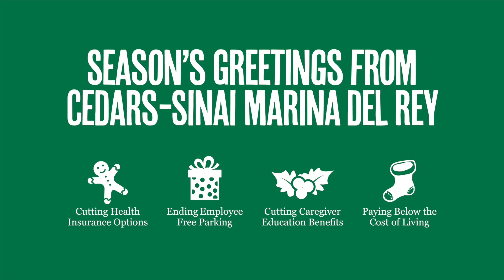Cedars-Sinal Marina del Rey Strike Line Update 12-13-22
Update from the Marina del Rey strike line, December 13, 2022